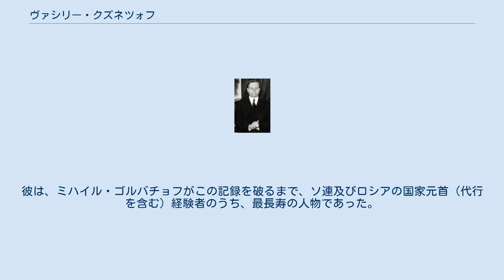ヴァシリー・クズネツォフ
ヴァシリー・ヴァシリエーヴィチ・クズネツォフ（ロシア語: Василий Васильевич Кузнецов, ラテン文字転写: Vasilii Vasil'evich Kuznetsov, ワシリー・クズネツォフ、英語: Vasili Kuznetsov, 1901年2月13日 - 1990年6月5日）は、ソビエト連邦の政治家、外交官。
 ユリウス暦1901年1月31日（グレゴリオ暦2月13日）、コストロマ州ソフィロフカに生まれる。
1927年5月、ソ連共産党に入党する。
1931年から1933年まで金属工学を学ぶためにアメリカに渡っている。
 帰国後、1940年代初頭から党と国家の諸機関で勤務し、1955年ソ連第一外務次官を経て、ブレジネフ時代の1977年に新設された最高会議幹部会第一副議長に就任した。
ブレジネフの死後、1982年から1983年まで幹部会議長代行を務める。
以後、1984年、1985年のアンドロポフ、チェルネンコ両最高会議幹部会議長の死後、議長代行を務めた。
1982年12月31日には、国家元首たる議長の代行として、ソ連国営テレビにて新年の祝辞を述べている。
1986年、第一副議長のポストをピョートル・デミチェフ文化相に譲り、年金生活入りした。
 1990年6月5日、モスクワで89歳で死去した。
彼は、ミハイル・ゴルバチョフがこの記録を破るまで、ソ連及びロシアの国家元首（代行を含む）経験者のうち、最長寿の人物であった。